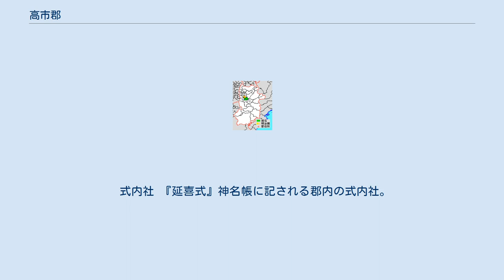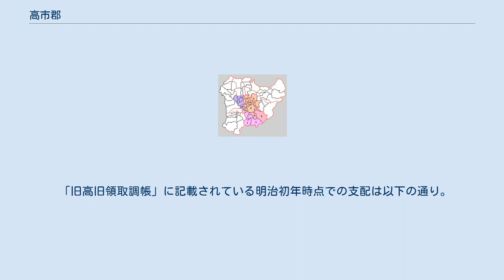高市郡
奈良県高市郡の範囲（1.高取町 2.明日香村） 高市郡（たかいちぐん）は、奈良県（大和国）の郡。
 1880年（明治13年）に行政区画として発足した当時の郡域は、上記1町1村のほか、下記の区域にあたる。
 なお、現在の御所市古瀬付近は古代、本郡巨瀬郷に属していた。
 4代懿徳天皇の軽曲峡宮（『日本書紀』）や8代孝元天皇の軽境原宮が橿原市大軽町にあったとされている。
 「旧高旧領取調帳」に記載されている明治初年時点での支配は以下の通り。
幕府領は奈良奉行が管轄。
●は村内に寺社領が、○は村内に寺社除地が存在。
（2町113村） 町村制以前 町村制以降 1.船倉村 2.越智岡村 3.高取村 4.阪合村 5.白橿村 6.高市村 7.飛鳥村 8.鴨公村 9.八木町 10.今井町 11.真菅村 12.金橋村 13.天満村 14.新沢村（紫：大和高田市 橙：橿原市 桃：高取町 赤：明日香村） 変遷表